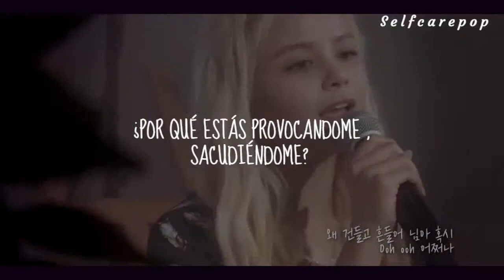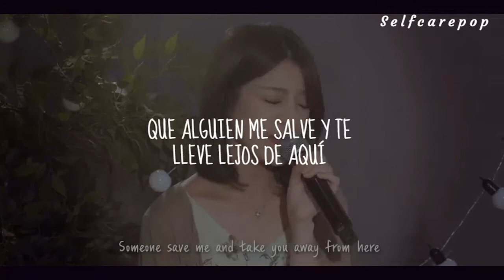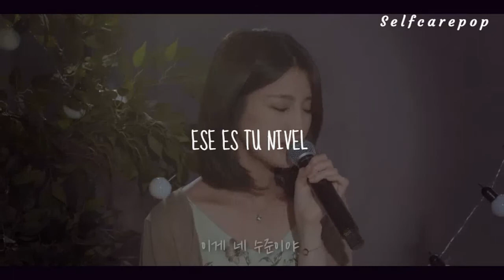OH SEUNGHEE [with.SORN] - Pepe (Jazz)Sub-español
Espero no haberme equivocado en nada:c

Lyrics:
nega naege mwol jul su issgessni
igeon neoui hangye
saeng-gagboda hwolssin meongcheonghae
pyeongsaeng jung2byeong
namjalan ttoggat-a (nega wonhaneun geol)
chaj-eulyeo hemael ttaen (jogeubhaejigo)
museun hwanjaya uisawa sang-uihae
apeun cheoghaji malgo
wae geondeulgo heundeul-eo nim-a hogsi
Ooh ooh eojjeona
You're so crazy amazinghae neoui yeongi
tto dasin nal chaj-ji ma
Hubirue Pepe Pero (Baby)
Hubirue Pepe Pero
ige ne sujun-iya

You’ll never change (Whatever you want)
Searching every place (Rushing everywhere)
But I don’t care, let me be, out my way
Don’t shed your fake tears on me
Someone save me and take you away from here
Ooh ooh don’t you cry
You're so crazy amazing and never-ending
See you never again
Hubirue Pepe Pero
ige ne sujun-iya